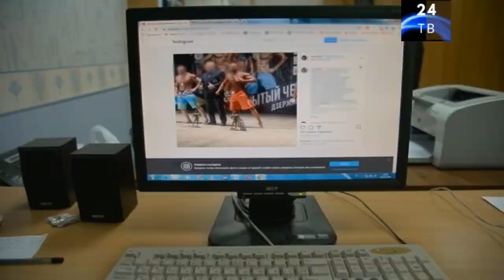В Перми студента из Африки задержали за сбыт наркотиков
Молодой человек прибыл в Пермь в 2018 году из Северной Африки для обучения в академии. Иностранец занимался бодибилдингом, выступал на всероссийских соревнованиях. Однако несколько месяцев назад студент подсел на наркотики, начав также продавать запрещенные вещества.